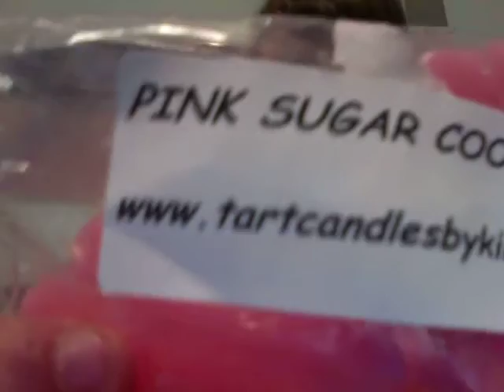Kim's Tarts Haul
Hi Guys,

I placed my very first order with Kim's Tarts. I'm loving everything at the moment and can't wait to start melting. Here are the scents I ordered.

Lemon Sugar
Cotton Candy
Lick Me All Over
Sex on the Beach
Coconut Cream Pie
Pink Sugar Cookie

You get 3 tarts for $1.50 such a great deal and over 100 fragrances to choose from.